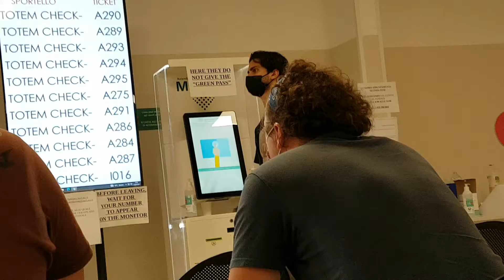naghhintay na tawagin sa loob ng vaccine sept 11.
hinihintay namin ang resibo na vaccine n kmi ng 2nd dose ni kapatid..